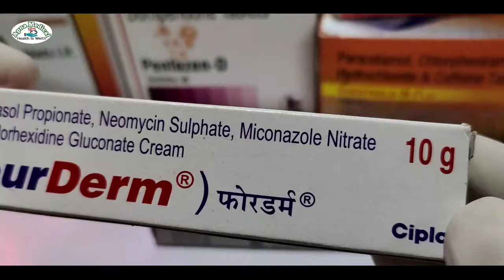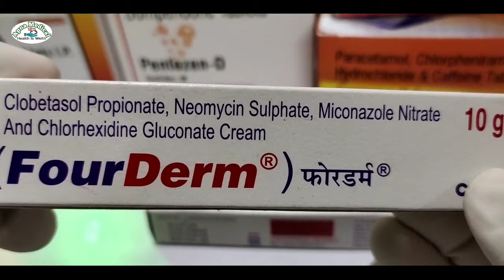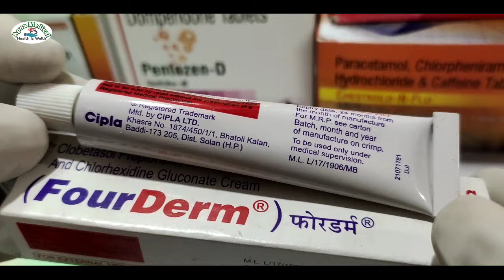Fourderm Cream Use in Hindi | fourderm cream kis kam aati hai | itching problem solution | dryness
What is Fourderm Cream used for?Fourderm Cream Use in Hindi
fourderm cream kis kam aati hai | itching problem solution
What antifungal cream is best for male yeast infection?
What does clobetasol do to the skin?
Which Cream is best for dark spots?
Can I apply Fourderm on private parts?

fourderm cream ke fayde
fourderm cream use in hindi
fourderm cream
fourderm cream kis kaam me aati hai
fourderm cream for face
fourderm cream kis liye hai
fourderm skin cream
itching problem solution in private parts
itching problem solution
itching problem
fourderm cream ke nuksan
fourderm skin cream
fourderm skin cream use in Hindi
Gora hone wala cream
Gora hone wala cream ke naam
chehra Gora karne wala cream
Gore hone wala cream ke naam
chehra Gora karne wala cream ka naam
dad khaj khujali cream
dad khaj khujali medicine
fourderm ointment
ketoconazole cream
itrucnazole cream
ketoforde cream ke fayde
fourderm cream skin protection
fourderm skin protection cream
antifungal cream
antibacterial cream
Apna Medical
Apna Medical Tips
fourderm cream use on face in Hindi
itching problem
itching cream
itching problem solution
itching during pregnancy
itching in private area female home remedy in Hindi
itching problem solution in private parts male
itching in private area me
dermiford cream se kya hota hai
dermiford cream use in Hindi
dermiford cream kaise lagae
dermiford cream kis liye lagaya jata hai
antifungal cream
antifungal tablet
antifungal powder
antifungal drugs pharmacology
antifungal shampoo
antifungal soap
antifungal drugs
antifungal medicine
antifungal
antibiotic
dad khaj khujli medicine
dad khaj khujali dava
dad khaj khujali
dad khaj khujali best medicine cream name
dad khaj khujali ka dava
dad khaj khujali ka gharelu upchar
dad khaj khujali ke liye best cream
dad khaj khujli ka gharelu nuskha video
dad ki dawai
bacterial infection cream
bacterial infection
bacterial infection on skin
bacterial growth curve
bacterial growth curve microbiology
bacterial cell structure
bacterial diseases trick
bacterial transformation
bacterial conjugation
bacterial diseases
khujali ka dava cream Naam
khujali ka dava
khujli ki cream
khujali ka cream kaun sa achcha hai
khujali kaise hota hai
khujali ka gharelu upay
khujali ka gharelu dava
khujli ki cream
khujali ko jad se kaise khatm karen
khujali ka ilaajClop
Clop G
Clop g
clop
clop g
Clop G Cream
Clop G cream
Clop G Cream ke fayde
Clop g cream for Skin whaiting
Clop G
Clinsol
Clinsol cream
Clinsol Cream
clinsol cream
Clinsol gel
clinsol gel
Clinsol Gel
Acne pimple marks removal cream
Oili skin cream
Clinsol gel ke fayde
Clinsole gel kaise use Karen
Clinsol cream ke fayde
Clinsol Soap
Clinsol sabun
Clinsol face wash
Clinsol how to use
Panderm
Panderm Plus
Panderm cream
Panderm Plus cream
Panderm Plus Plus
Panderm Plus cream review
Panderm cre
Panderm Plus lagane se kya hota hai
Panderm Plus ke fayde
Panderm Plus cream review in Hindi
itching in private area
itching during pregnancy
itching in private parts female home remedy
Fairness cream
Fairness
Fairness lane wala cream
Fairness karne wala cream
Medisalic cream
Medisalic ointment
Skin care
Skinlite cream
Skinella cream
Gora karne wala cream
Gora karne ka Tarika
Gora karne ka upay
Gore hobe wala cream
Panderm +
Panderm++
Panderm ++cream
Panderm
Chehra saaf karne ka Tarika
Chehra saaf karne ka cream
Chehra saaf karne wala c
Chehra gora kaise karen
Chehra gora kaise hota hai
Chehra gora kaise bnaye
Chehra gora kaise kiya jata hai
Chehra gora kaise kare photo iditing
Chehra gora kaise karen editing
Skin cream
Gora hone wala cream ka naam btaye